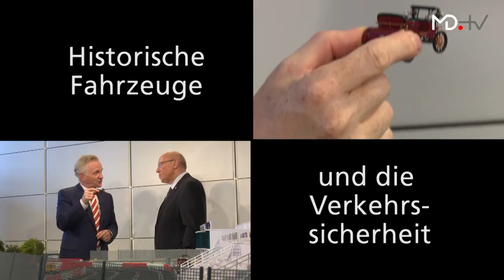MD.FORMEL i: Verkehrssicherheit mit Prof. Kurt Bodewig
In der ersten Ausgabe der MD.FORMEL i setzen wir uns intensiv mit dem Thema Verkehrssicherheit auseinander. MOTORDIALOG-Moderator Andreas Keßler hat dazu Prof. Kurt Bodewig, Präsident der Deutschen Verkehrswacht e.V., an die MD-Rennbahn eingeladen.
Wenn es um das Thema Sicherheit im Straßenverkehr geht, muss früher oder später über die Rettungsgasse gesprochen werden. Sie hilft das Leben von Unfallopfern zu retten. Eine funktionierende Rettungsgasse erspart den Rettungsfahrzeugen auf dem Weg zum Unfallort viel Zeit. Gerade bei schwer verletzten Personen zählt jede Sekunde. Leider gibt es hier noch einige Probleme, die nicht nur mittels Transparenten an Autobahnbrücken behoben werden sollen. Aber wie wird sie denn nun gebildet – die lebensrettende Gasse für Einsatzkräfte? Fahrzeuge, die sich auf der linken Spur, also der Überholspur befinden, fahren so weit wie möglich nach links an den Fahrbahnrand. Alle anderen Fahrzeuge weichen nach rechts aus. Krankenwagen, Notarzt und Feuerwehrfahrzeuge passieren dann den Stau zwischen Überholspur und der Fahrbahn daneben. Diese Regel gilt unabhängig von der Anzahl der Fahrbahnen. Wichtig ist zudem, dass die Rettungsgasse bereits bei stockendem Verkehr gebildet wird. Stehen die Fahrzeuge erst einmal, ist es schwer, sie in die richtige Position zu rangieren.
Ein anderes wichtiges Thema der Verkehrssicherheit ist das erhöhte Unfallrisiko bei Senioren. Prof. Bodewig bezieht hierzu klar Stellung: Bei Fahrern über 75 Jahren lassen meist physische Fähigkeiten nach. Eine eingeschränkte Bewegungsfähigkeit hat zur Folge, dass beispielsweise der Schulterblick nicht mehr ordnungsgemäß ausgeführt werden kann. Aber auch die Reaktionsfähigkeit nimmt ab. Ein Vorschlag, der der erhöhten Unfallgefahr im Alter entgegenwirken soll, sind Begleitfahrten. In Deutschland gibt es ein ähnliches Modell für Jugendliche unter der Bezeichnung „BF 17“. Senioren würden nach Prof. Bodewig zusammen mit einem Fahrlehrer ein standardisiertes Verfahren absolvieren, um ihre Selbstreflexion zu schulen. Der Fahrer soll dann selbstständig entscheiden können, ob die physischen Defizite beispielsweise mit Fahrerassistenzsystemen kompensiert werden können oder ob es besser ist, den Führerschein freiwillig abzugeben.
Eine andere Lösung, um Senioren die individuelle Mobilität bis ins hohe Alter zu ermöglichen, lässt sich nicht so schnell realisieren: Autonom fahrende Taxen wird es in absehbarer Zukunft aufgrund von rechtlichen und technischen Hürden nicht geben. Bisher muss ein Fahrer innerhalb von maximal acht Sekunden in der Lage sein, das Fahrzeug wieder zu führen. Ein abgelenkter Fahrer kann nicht in einer solch kurzen Zeitspanne von wenigstens vier Sekunden die Verantwortung für das Fahrzeug übernehmen.
Als Gefahrenquellen lassen sich nicht nur menschliche Fehler ausmachen. Auch eine defekte Verkehrsinfrastruktur kann zu Unfällen oder Pannen führen. Natürlich kostet das Geld. Prof. Kurt Bodewig weiß, wo er gerne investieren würde: Die Bepflanzung bei Alleen ist oft recht dicht an der Straße. Würden zukünftige Verkehrsführungen mit mehr Platz geplant, könnte man Unfälle aufgrund von Zusammenstößen mit Bäumen verringern. Aber auch andere Dinge wie ein Unterfahrschutz an Leitplanken für Motorradfahrer könnten die Straßen sicherer machen und zumindest einen Teil der Verletzungen oder gar Todesfällen verhindern.

Wir freuen uns über kreative Anregungen, Fragen und Wünsche in den Kommentaren!

MOTORDIALOG informiert Euch über aktuelle Mobilitätsthemen, kuriose Technik-Neuheiten, schmucke Oldtimer und technische Highlights. Dafür schicken wir unsere Moderatoren-Teams und Reporterin Jana quer durch die ganze Welt auf Messen, Exkursionen, Rennstrecken und in Unternehmen. Schreibt uns, was Euch interessiert!